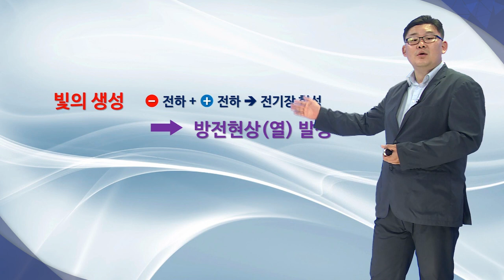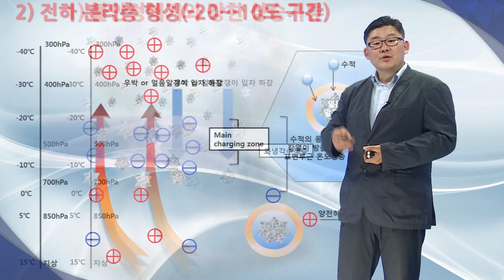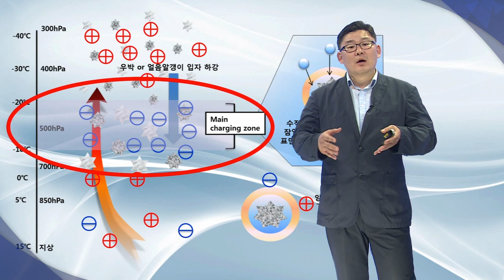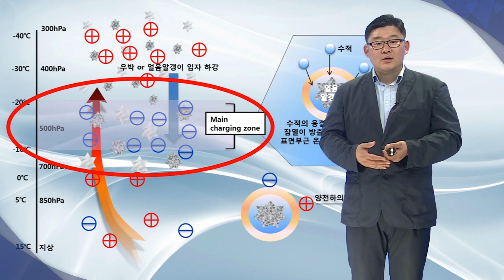20160526 _날씨해설 우진규 분석관_ 뇌전, 천둥번개, 음전하, 양전하